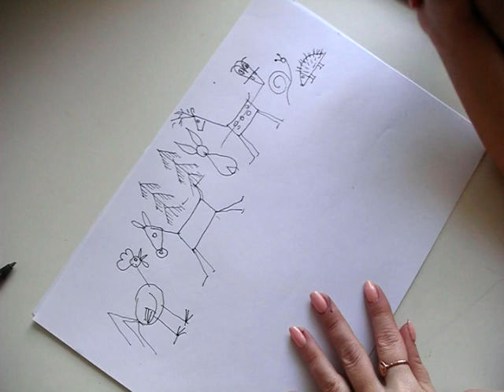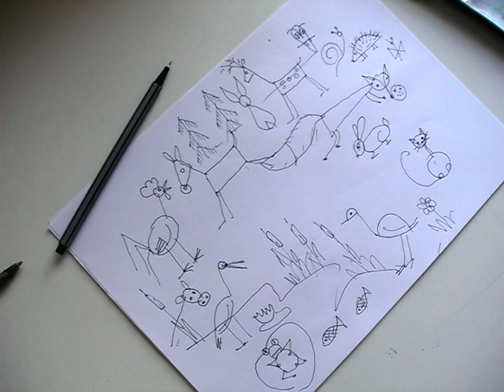Наш малюк художник. Малюємо з 5 місяців. Перші кроки в малюванні. Примітивізм Мистецтво.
З Timea Sofilkanych дуже повчально, тому що : ми малюємо,  та рахуємо з малюком. Фонетично промовляємо тихенько на вушко всі букви та звуки. Пишемо, іменуємо,  вивчаємо, аналізуємо. Перед дзеркалом разом повторюємо та промовляємо разом нові слова. Вміємо бачити: який довгий чи широкий, великий чи малий. Очікуваний результат: Ваш малюк  вправно володіє письмовим засобом. Готовність до школи концентація уваги та розвиток мовлення відмінний! Календарне планування Тема: "Примітивізм" 9лас Мистецтво.
Для Вас буде цікаво Педагогу в допомогу -Як малювати маму - Малюємо та рахуємо - Від простого до складного малюємо разом - Малюємо разом з мамою -Як малювати Фіксиків, Смешариків та інших казкових герїв Моя сім'я. Моя країна Пластилін Педагогу в допомогу